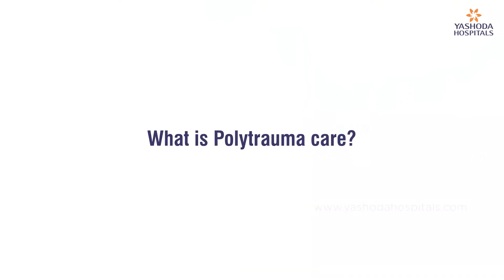Polytrauma Care | What to do in a road traffic accident? | Orthopedic Hospitals in Hyderabad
Watch a session on ‘Polytrauma Care’ by Dr. Sunil Dachepalli, Senior Consultant Orthopedic Joint replacement & Arthroscopic Surgeon.

Chapters:
0:00 Intro
0:18 Polytrauma Care
1:36 Advanced Trauma life support (ATLS)
3:31 What to do in a road traffic accident?
7:00 Polytrauma Care in Yashoda Hospitals, Hyderabad.